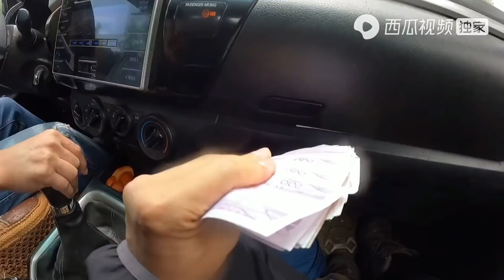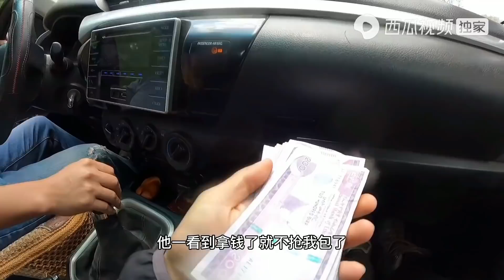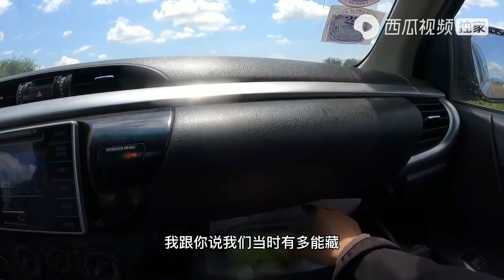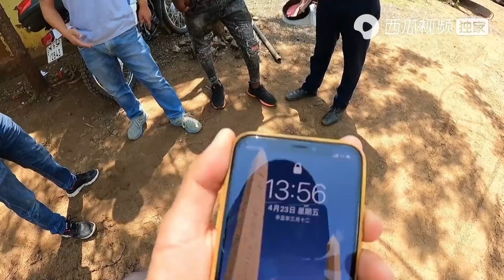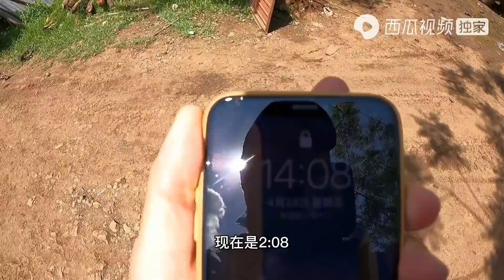环球旅行652天中：被抢劫了，拿AK47的劫匪，原始人杀人不犯法啊！【鞋底骑车环球旅行】